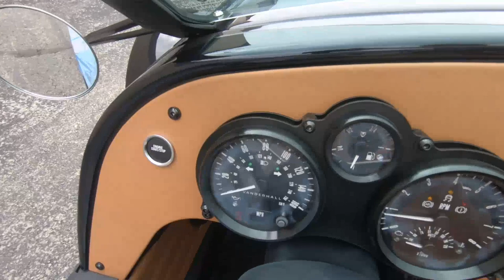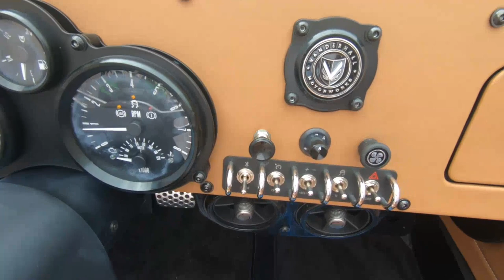2020 Vanderhall Venice - New 3-Wheel For Sale - Milwaukee, WI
Please visit Southeast Sales Powersports to view this New Poseidon Blue 2020 Vanderhall Venice for sale in Milwaukee, Wisconsin.

Stock# 000148

Description:
2020 Vanderhall Venice
The mainstay of the Vanderhall line up, the Venice brings the soul of roadster motoring while extending effortless performance in kind. Offered in Silver Vintage Metallic and Poseidon Blue Metallic.

Features may include:

Suspension
F1 inspired push-rod suspension allows for a compact suspension footprint and progressive movement.

Frame
Vanderhall has designed and patented this new advanced method of constructing an all aluminium uni-body frame. This technology allows all Vanderhall products to be constructed with very high accuracy.

Engine
Gasoline-powered
Dual Overhead Cam (DOHC) design
Inline four-cylinder (I-4) configuration
Variable Valve Timing (VVT)
Turbo-charged
Standard
1.5 Liter Direct Injected 4 Cylinder Turbo
Push Button Start
6 Speed Auto Trans
Cruise Control
Locking Glove Box
Machine Faced 18” Wheels
Satin Black Dead Pedal and Traction Plate
Heat
Heated Seats
Black V-Tex Interior
Wooden Steering Wheel with Polished Center
Bluetooth Enabled Sound System
2 Year Roadside Assistance
2 Year Limited Warranty